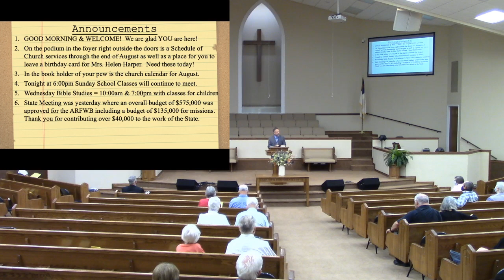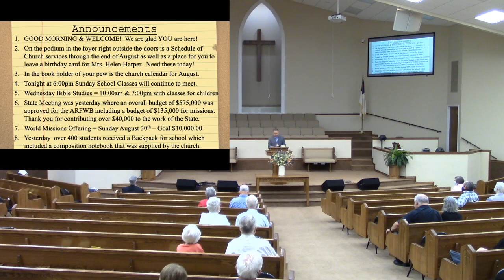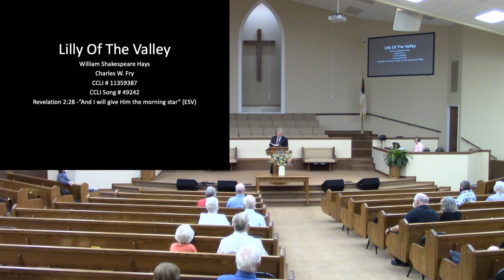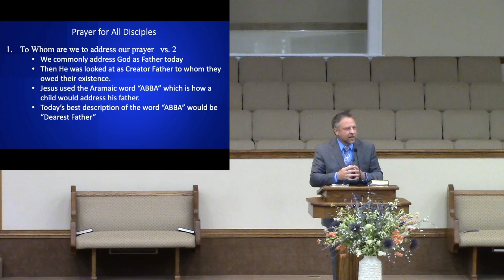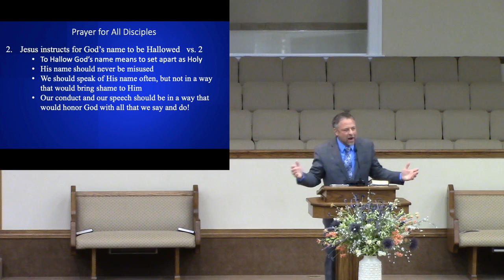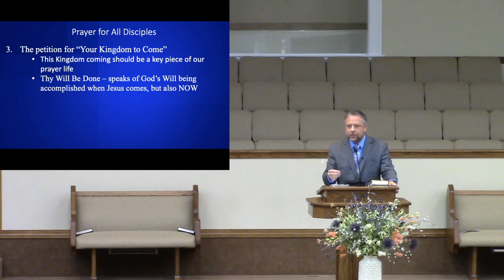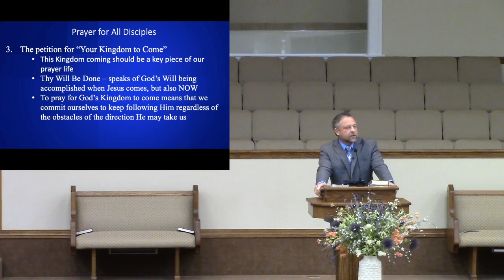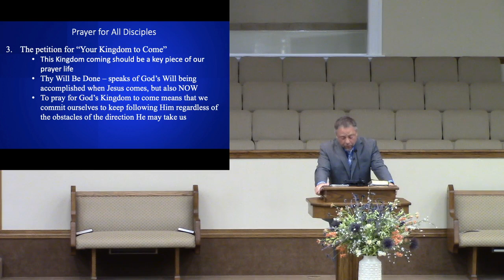Sutton FWB AM Service August 2, 2020